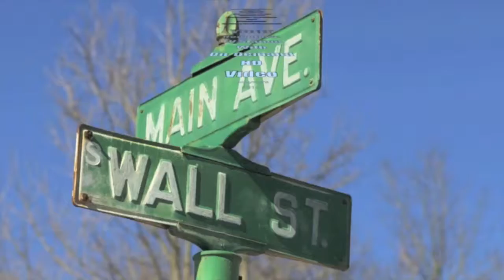2015 Loveland High Schol Homecoming Parade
The Loveland High School Homecoming Parade is put on by the Loveland Athletic Boosters (September 3, 2015)